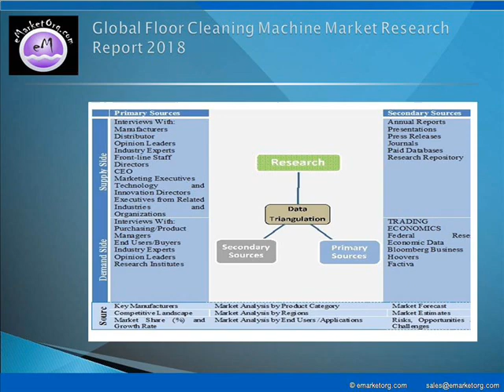Floor Cleaning Machine Market Report 2018-2025 – Analysis, Technologies & Forecasts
Detailed TOC and Charts & Tables of Floor Cleaning Machine Market Research Report available